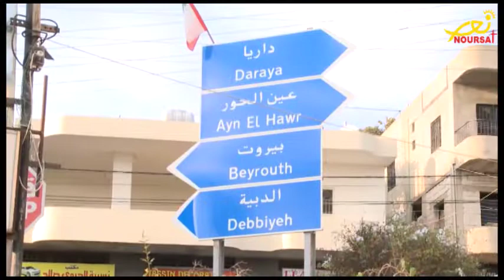مواقف طبعت زيارة البطريرك الراعي الى اقليم الخروب (تيلي لوميار)